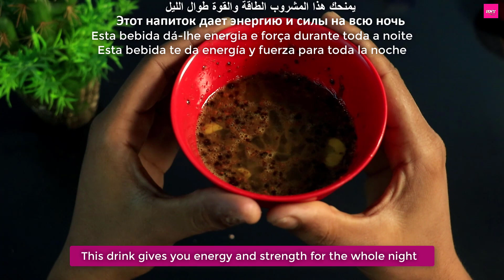Egg mix coffee and cloves powder happy live you will thank me simple recipe